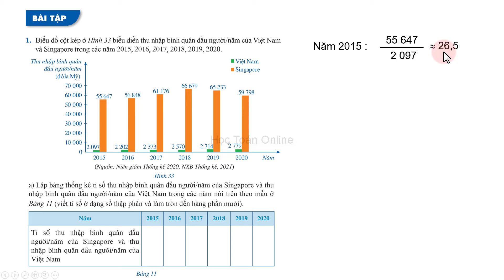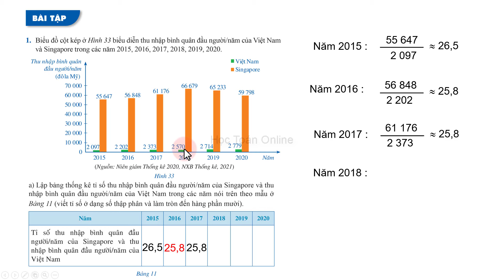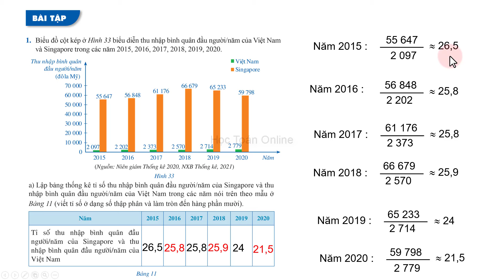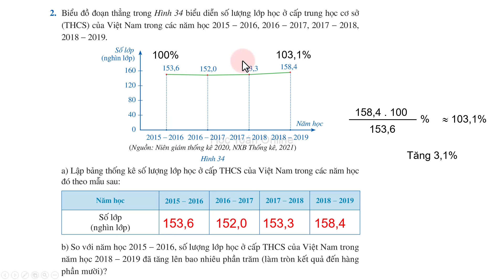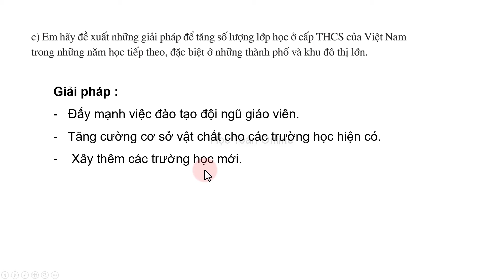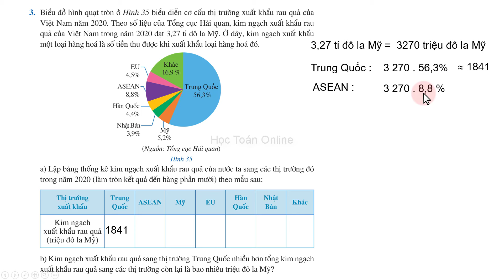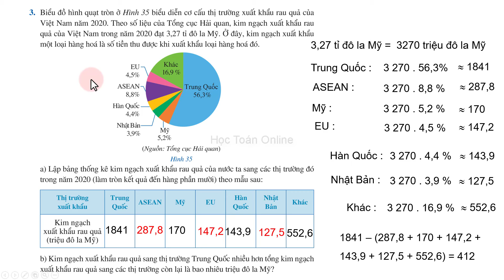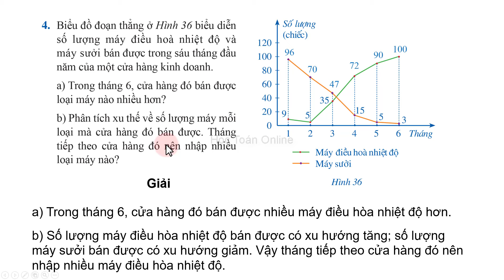Toán lớp 8 sách cánh diều Chương 6 Bài 3 Tiết 3 Phân tích và xử lí dữ liệu| giải bài tập trang 23